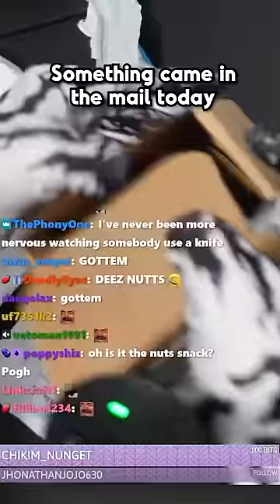Filian ate some weird peanut butter...